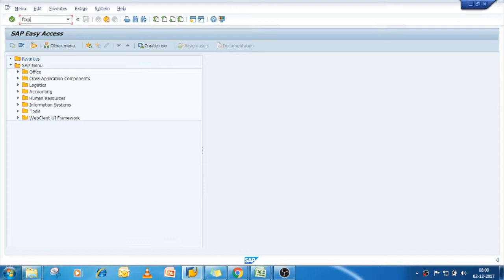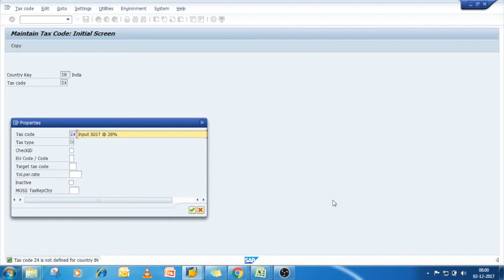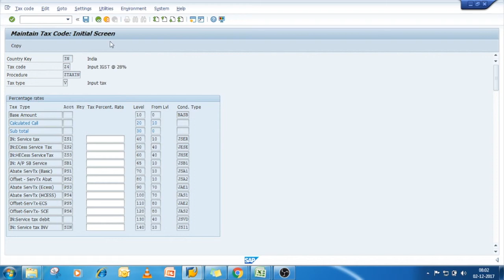SAP FI - Create Tax Code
Create Tax Code

For SAP freelancing and Online SAP training contact on